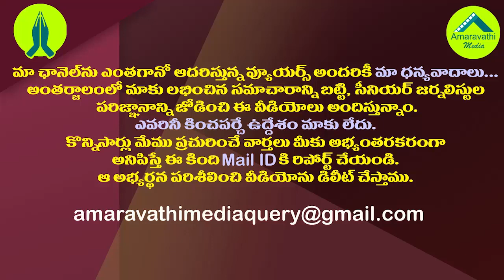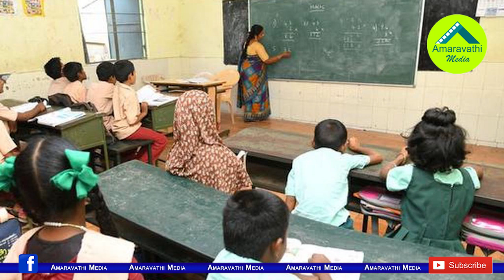సంచయిత కృషితో సింహాచలం అప్పన్నకు అరుదైన అవకాశం| Sanchaita Slams Chandrababu and Ashok Gajapathi Raju